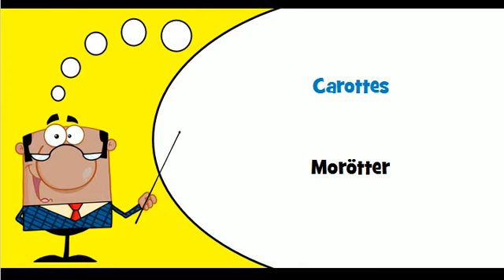Lär dig franska # Tema # Rotfrukter